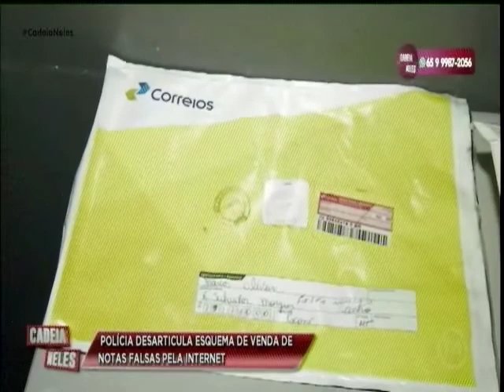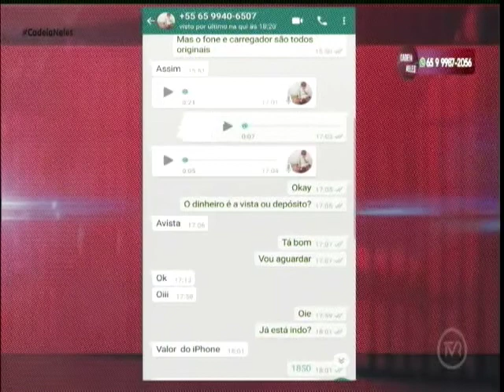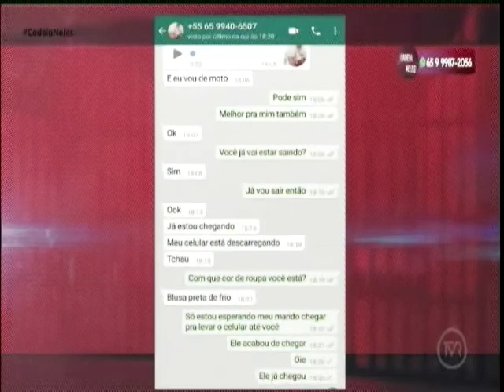Polícia desarticula esquema de venda de notas falsas